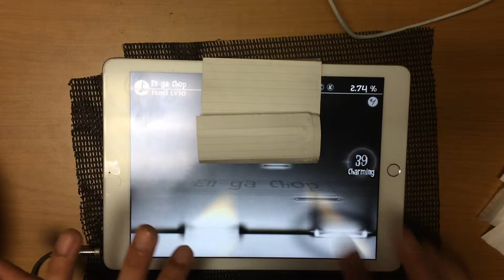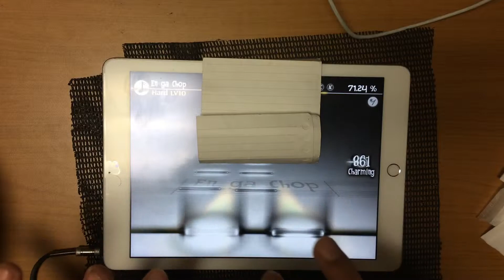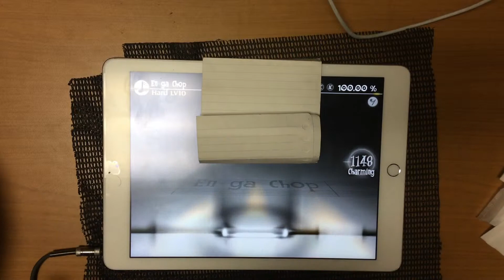【Deemo】En ga Chop (Hard 10) AC 【ゴリ押しは正義】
中指の出番はスライド周りだけ。縦連はひたすら右手の人差し指だけでゴリ押します。
Funkot Correction楽しいなあ。音ゲーの大御所オールスターズパックですよね。